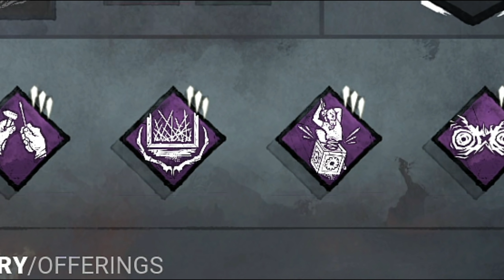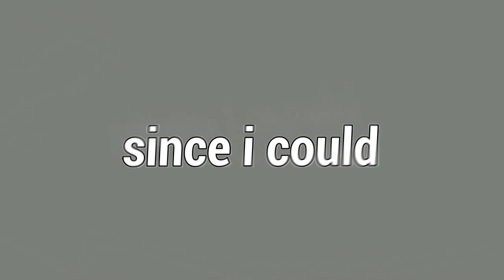NUNCA Subestime Um Addon, Ou Isso Acontece...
Fala galera!! Mais um vídeozinho e dessa vez de BLIGHT! Trouxe 2 partidas onde usei um addon que é MUITO subestimado e destruidor, espero que gostem :D.

👇🏻 Capítulos 👇🏻

👉🏻 0:00 Introdução
👉🏻 2:20 1° Partida
👉🏻 14:47 2° Partida

👇🏻 Sociais 👇🏻

👇🏻 Membro 👇🏻

👇🏻 Músicas Utilizadas 👇🏻